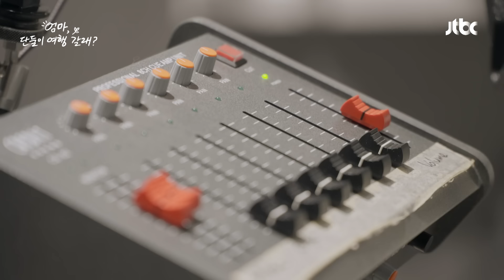🎉축! 가수 데뷔🎉 생애 첫 노래 녹음을 하게 된 엄마와 이효리가 부르는 〈섬집 아기〉♪ | 엄마, 단둘이 여행 갈래? 8회 | JTBC 240714 방송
🎉축! 가수 데뷔🎉 생애 첫 노래 녹음을 하게 된 엄마와 이효리가 부르는 〈섬집 아기〉♪